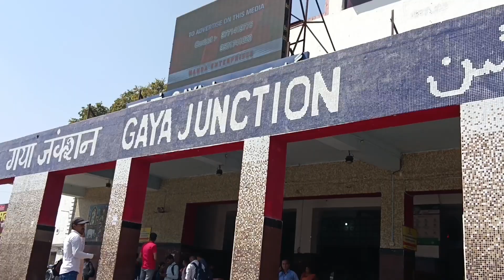Bihar to West Bengal Awadhesh Vishwakarma काफी दिक्कतों का सामना हुआ.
बिहार से पश्चिम बंगाल कैसे पहुंचे इस video में आप सभी को ye dhekhne ko milega sath hi sath sabse jayada makhane ki kheti Bihar ke kis hisse me hoti hai wo bhi aap sabhi ko janne ka mauka milega to aaiye aap sabhi ko le kar chlte hai.sabse pahle ham log bus pakdenge Aurangabad se aur  fir ticket lenge aur bus me yatra soru karte hai.lag bhag 2.3h me ham log Gaya or Baudh Gaya pahuchte hai bus ki journey kafi sandar rahi kyu ki jo Maza Bihar ke Bus me hai sayad wo aap ko kahi bhi nhi milega.
gaya station
Railway station Gaya
Baudh Gaya
Baudh Nagari
Bihar bus service
Bus stand Gaya
Falguni river Gaya
Tirthasthan Gaya
gaya kaise pahuche
bihar tourism
Raber dam Bihar